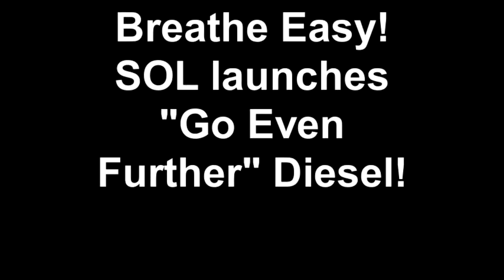After thorough Barbados testing - SOL's new diesel helps you and your family breathe even easier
Sol's advanced diesel gives better mileage and less damaging smoke, helping you and your family breathe even easier.

Sol Go Further diesel's new 'breathe easy' formulation has been designed to give you up to 10km more per tank with up to 40% less damaging particulate matter proven to cause lung disease such as bronchitis and asthma.

More mileage for your engine and a better environment for you and your family so everyone can breathe a little easier. Take you life even further with Sol.